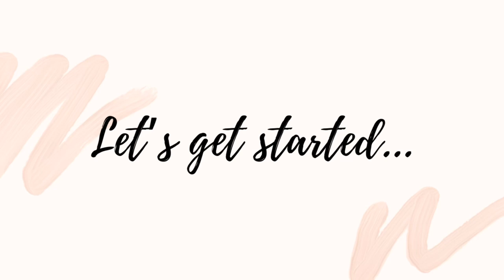CLEANING MY CHILDHOOD TEDDY BEAR FOR THE FIRST TIME IN 13 YEARS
This is a totally random video but I wanted to document it just in case someone else might have a grimy stuffed animal they need to clean. I’ve had this bear for 18 years and have slept with it every night, but it hadn’t been cleaned in 13 years. so it was time to finally let go of my anxiety about cleaning it and I’m so glad I did!